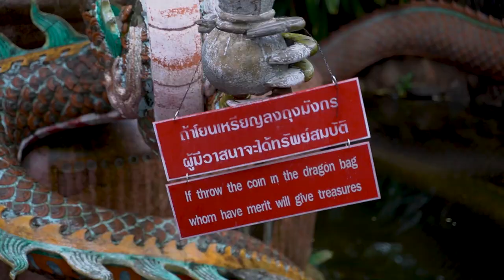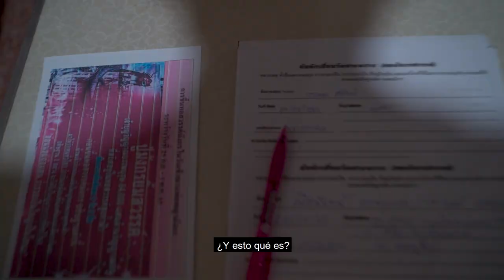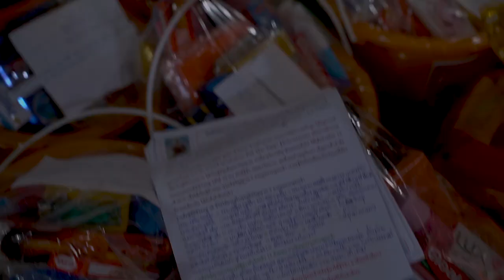Una Musulmana entre MONJES BUDISTAS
¿Nos vemos en el próximo vlog? ¡Nos vemos en el próximo vlog!

Love,

Fir